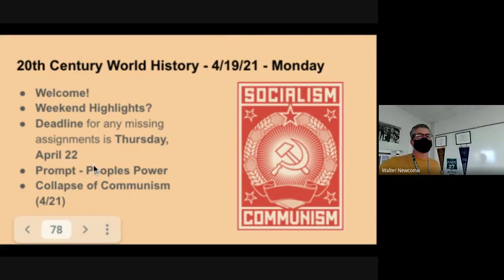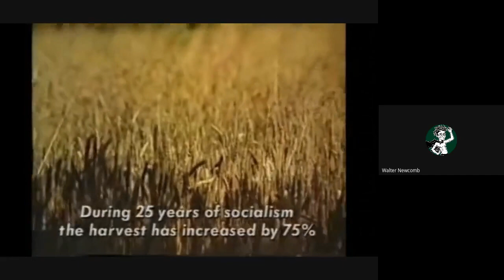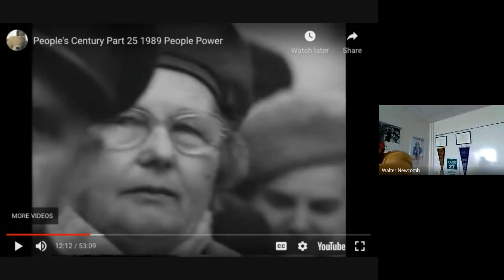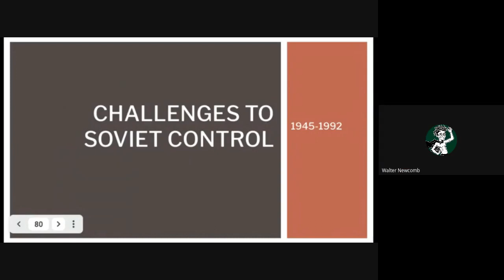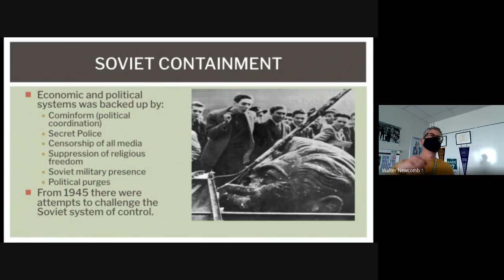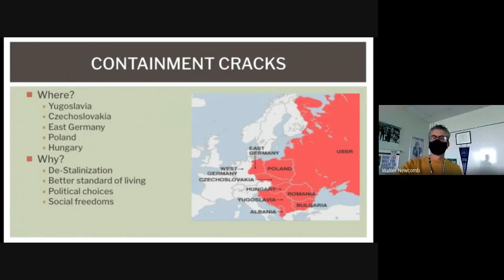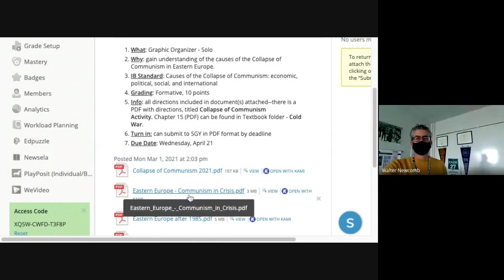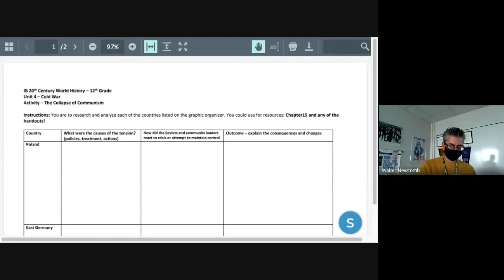20th Hour 2 4 19 21